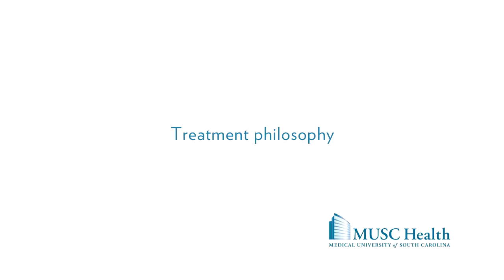Dr. Badih Joseph Elmunzer, Gastroenterology & Hepatology - MUSC Health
Badih Joseph Elmunzer, M.D., MSc, clinical practice focuses on advanced diagnostic and therapeutic endoscopy, including ERCP, endoscopic ultrasound, endoscopic mucosal resection, and quaternary-level endoscopic interventions such as pancreatic necrosectomy, EUS-guided biliary and pancreatic drainage, luminal stenting and suturing, and per oral endoscopic myotomy (POEM). He is a National Institutes of Health-funded investigator whose research interests include clinical trials in gastrointestinal endoscopy and improving the safety of ERCP.